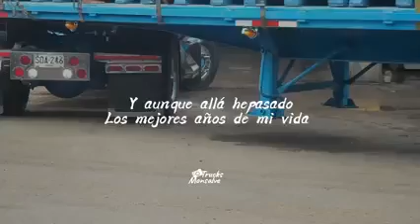traileros de la 57